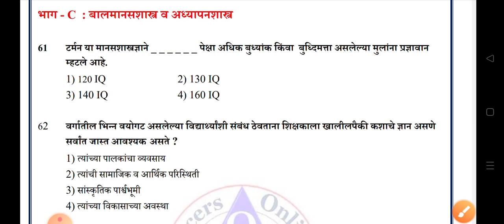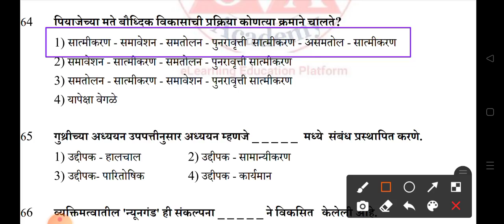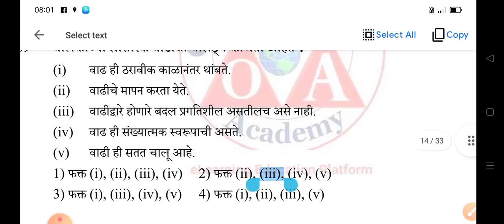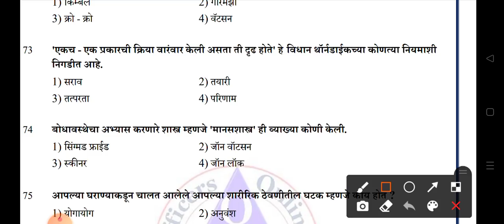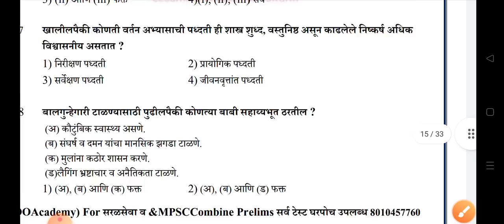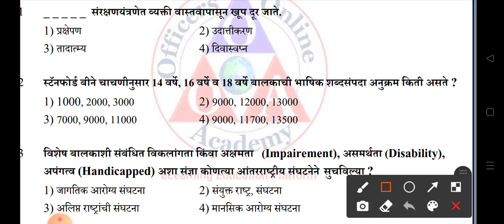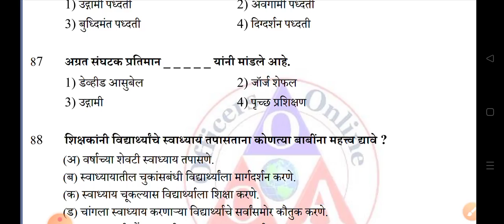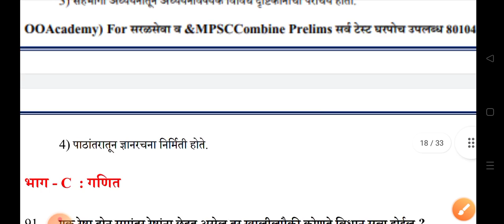शिक्षक पात्रता परीक्षा बालमानसशास्त्राचे अतिमहत्वाचे प्रश्न| TET exam 2021 tet exam Balmanasshastra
English MCQ
balmanshstra`tet_exam

भाग 3

भाग 4

 बाल मानसशास्त्र व अध्यापन पद्धती

 शिक्षक पात्रता परीक्षा गणित भूमिती

 शिक्षक पात्रता परीक्षा मराठी व्याकरण

भाग 2

 गरजू व्यक्तींना नक्की शेअर करा

Tet exam ,tet exam 2021,tet exam2020,maha tet exam, tet exam pattern ,tet exam model question paper,tet exam syllabus,
Tet ,Maharashtra tet exam date